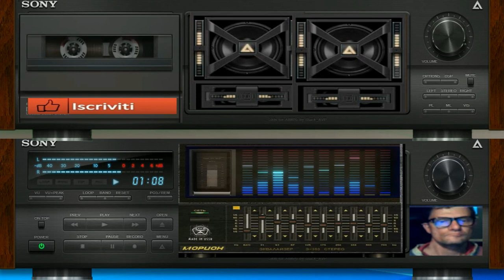Giovanni Automa Thecno dance vst Gsm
vst usato per composizione   vst Gsm
nome del brano automa thecno